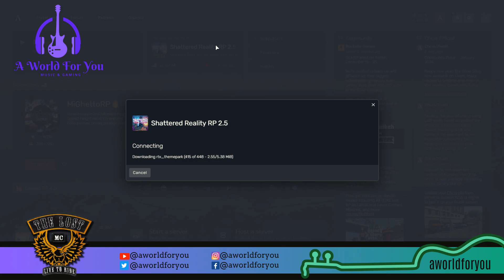The Lost MC [PT. 344] | Shattered Reality RP